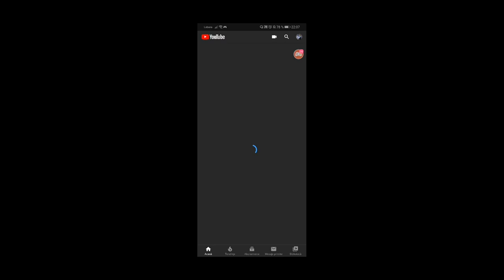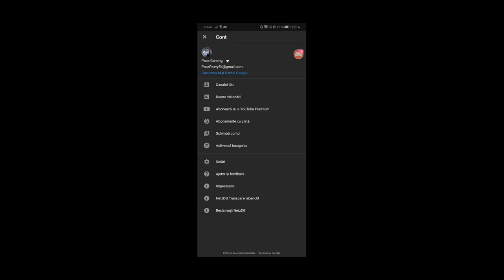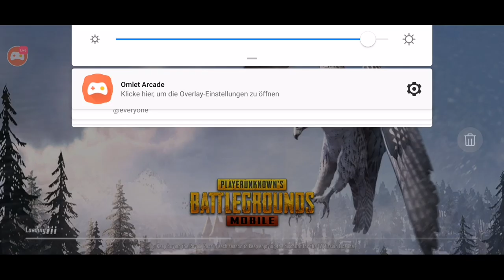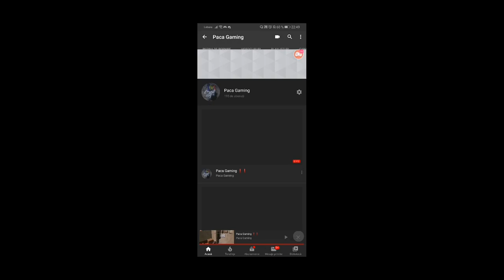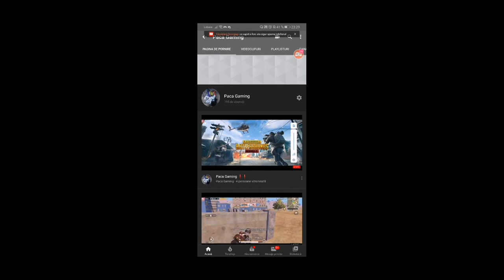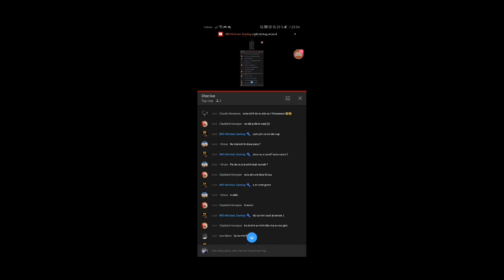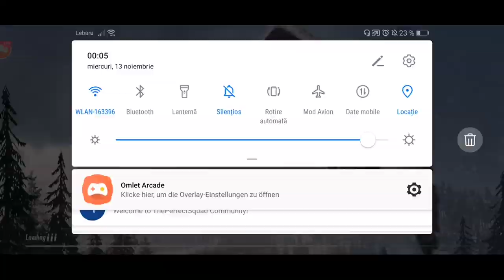Paca Gaming ❗❗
dopePACA ❗❗
2 Fingers GamePlay Mobile